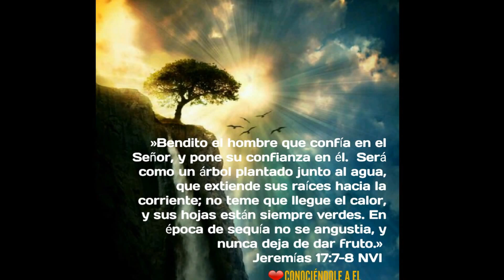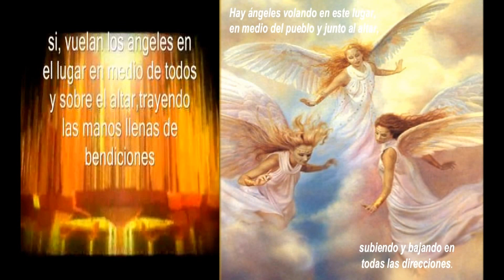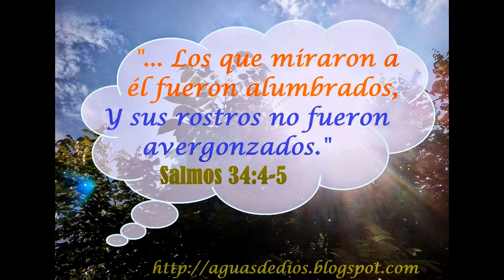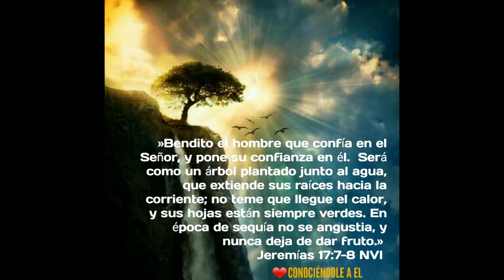Poema In Memoriam de José Huete García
CANCIÓN: We Can Hear You Big Eyes (Podemos oírte grandes ojos)